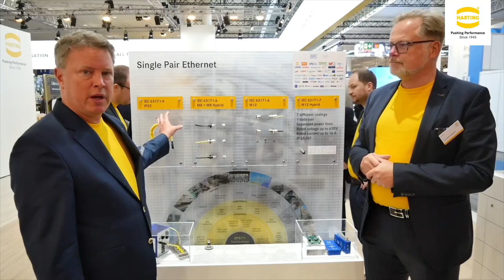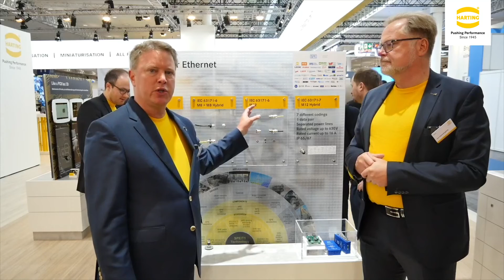Day 3 at HANNOVER MESSE 2022 - Ralf Klein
We broadcast live daily from the HARTING stand at HANNOVER MESSE 2022.

You cannot be directly on site? No problem!
Simply join us here digitally. On Wednesday, Ralf Klein, Managing Director of HARTING Electronics, will give an overview of the Ethernet connectivity for future IIot devices that we will have at the start in Hanover and invites you to digitally configure a modular PCB connector yourself!